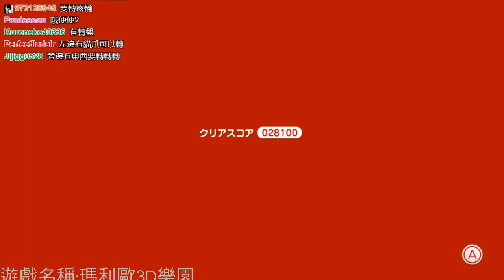【魯蛋】WiiU-瑪利歐3D樂園 第一回 (part7)